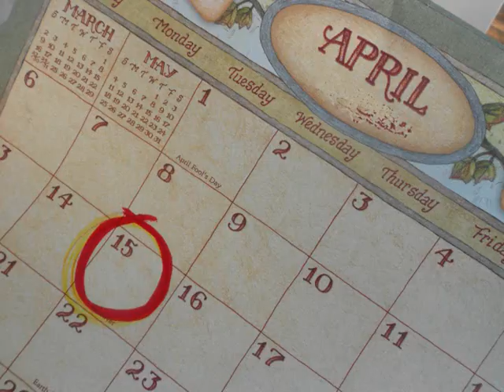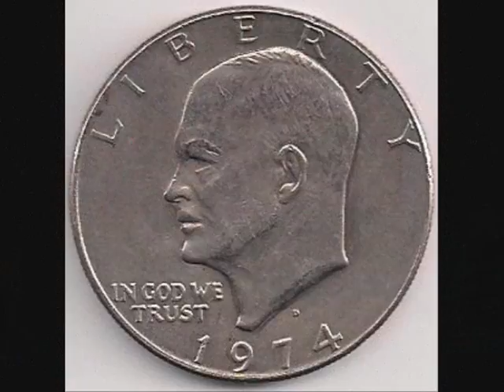American People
This is a patriotic music video by Ron Perry. Song written by Patricia Jean Nash. Happy 240th Birthday America!